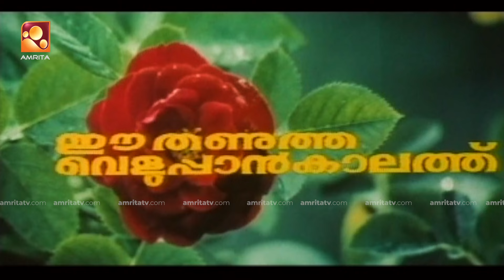ക്രൈം ത്രില്ലർ ഈ തണുത്ത വെളുപ്പാൻ കാലത്ത്' | Ee Thanutha Veluppan Kalathu | Tuesday @9am|Amrita TV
പി. പദ്മരാജന്റെ രചനയിൽ ഹിറ്റ് മേക്കർ ജോഷിയുടെ ക്രൈം ത്രില്ലർ 'ഈ തണുത്ത വെളുപ്പാൻ കാലത്ത്'

Ee Thanutha Veluppan Kalathu | Tuesday @9am|Amrita TV